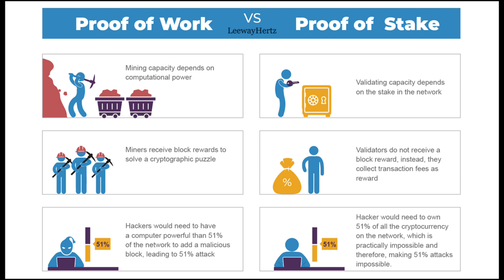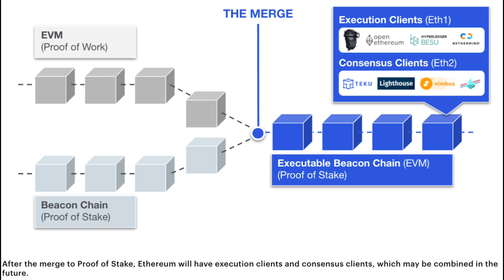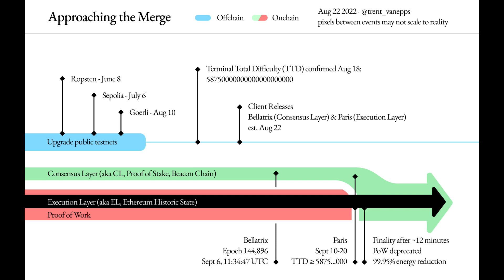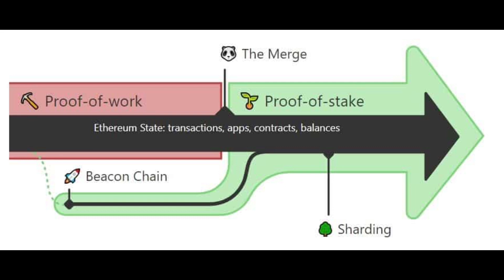THE MERGE ETHEREUM EXPLIQUER A-Z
La fusion de l'éthereum est l'une des mises à jour les plus importantes de l'histoire des Cryptomonnaies. Elle mal comprise. Dans cette vidéo, j'explique tout sur cette fusion.